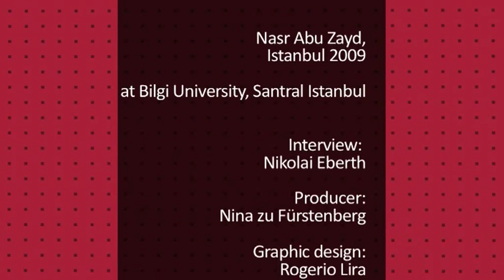Nasr Abu Zayd: My life fighting intolerance (Part 2/2)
Our last conversation with the great Egyptian philosopher Nasr Abu Zayd (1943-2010) in which he speaks of his childhood in Egypt, his education, his life as a professor and his battle for a liberal Islam.